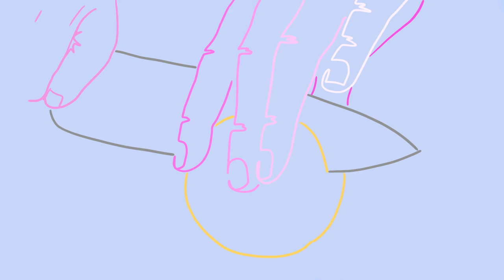Rotoscoping Workshop Promo Animation by Jay Clarke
Thanks to Jay Clarke TAIS’s OCADU DPXA Student Placement 2019-20 for creating this awesome Rotoscoping Workshop Promo animation